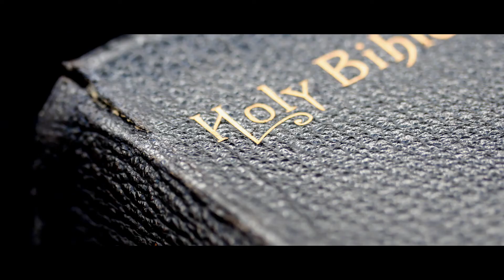Who Do You Say I Am?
Hope Together produced this short (5') video a few years ago to highlight the Good News of Jesus. We like it a lot, and hope you do too.